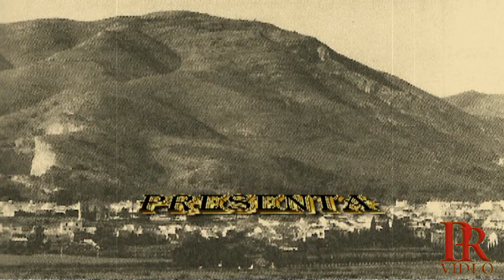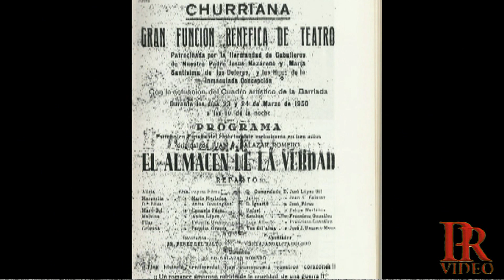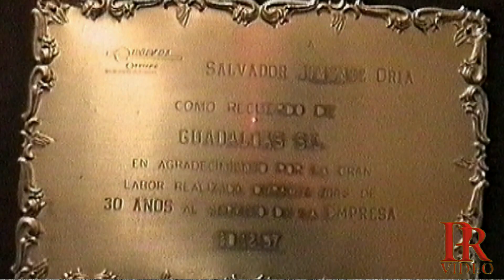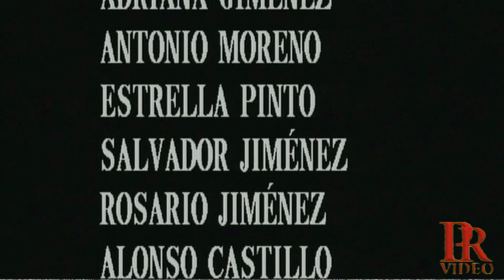CHURRIANA TUBO VIDA PROPIA